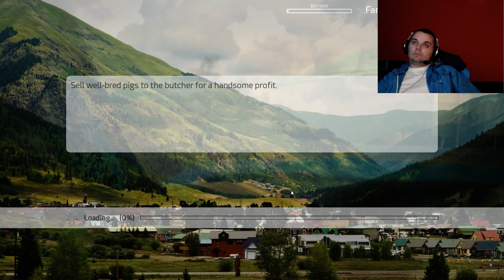Professional Farmer American Dream 2017 - TEST INGAME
Ukoliko vam se dopadne klip, prijavite se na naš kanal!
Nove epizode svaki dan!

Specifikacija računara:

Motherboard: Gigabyte Z690 Aorus Ultra
Graphics: GeForce® RTX 4080 ROG 16GB
Procesor: Intel Core i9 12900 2,40Ghz
RAM: 4x16 DDR5 Kingston 6000Mhz
HDD 1: 2.5 M2 980 Pro With Heatsink 2tb
HDD 2: 3.5 WD Black 4tb
HDD 3: 2.5 Samsung 870QVO 2TB
HDD 4: 2.5 Kingston SKC6001024G
Water Cooling: Kraken Z73 RGB
Power Supply: Chieftec Polaris 1200w
Monitor: Dell 32' 4k 144Hz
Joystick: Thrustmaster T.16000m
Tablet: Samsung Galaxy Tab A7